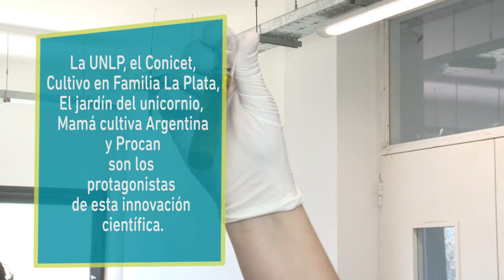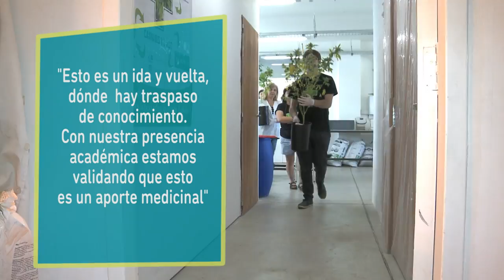SOMOS UNIVERSIDAD | UNLP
El cultivo de cannabis con fines científicos y medicinales demuestra que la Universidad Pública es fundamental para que la investigación y el desarrollo permitan acompañar las necesidades y el bienestar de nuestra sociedad.

52 micros de 26 Universidades de todo el país.
52 micro-relatos de derechos conquistados.